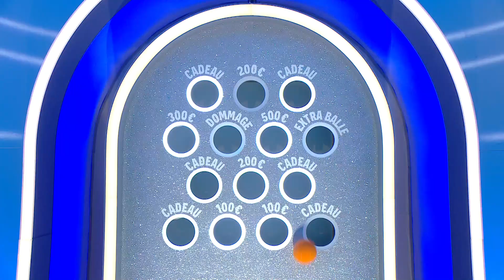CST La leçon de Bijap (Août 2023)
On le dit on le répète : mettre la boule dans le trou du bijap c'est pas si compliqué... enfin, surtout quand on regarde les autres faire ! 🎱
En attendant lundi, on vous laisse le week-end pour vous entraîner. On en connaît un qui a du boulot, n'est-ce-pas Bruno Guillon ? 🤓

Chacun son tour
Le public est la star du jeu !

Le premier jeu où il faut allier chance, culture générale et adresse pour repartir avec un maximum d’argent et de cadeaux ! Dans « Chacun son Tour », les candidats, ce sont les membres du public eux-mêmes ! 30 joueurs potentiels, amis, collègues, amoureux, issus de la même famille ou venus en solo, réunis avec un seul et même objectif : accéder au billard japonais pour tenter de remporter la cagnotte progressive !
Chaque jour, Bruno Guillon tirera au sort des candidats qui s’affronteront deux par deux sur des questions de culture générale. À l’issue de chaque duel, le perdant retournera s’asseoir dans le public, en espérant être à nouveau tiré au sort, au plus vite. Le vainqueur, lui, accèdera à la mystérieuse piste de billard japonais. 14 trous que les candidats tenteront d’atteindre afin de remporter des cadeaux ou une somme d’argent ! Mais il va falloir éviter les pièges… Gare aux mauvaises surprises et surtout attention de ne pas être trop gourmand !

Pas de limite de gains ! Tous les matins les candidats cumuleront de l’argent et des cadeaux au fur et à mesure de leurs victoires. Ici, tout le monde aura sa chance, mais ce sera… Chacun son Tour !

 À la fin de chaque émission, le vainqueur du dernier duel tentera de décrocher la cagnotte sur un unique tir décisif. Lancée à 1 000 euros, celle-ci augmentera de 500 euros chaque jour tant qu’elle ne sera pas gagnée !

Seul un candidat décrochant la cagnotte cèdera sa place lors de l’émission suivante. L’occasion de vous attacher, jour après jour, à toute cette joyeuse bande !